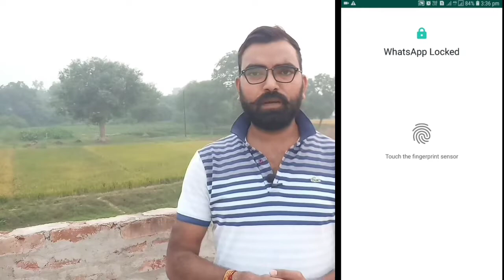Whatsapp Fingerprint Lock Now Rolled Out for Android Users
Whatsapp fingerprint lock system

username- mauryapk

username- @pkmaurya123

username- @technobankingbypraveen